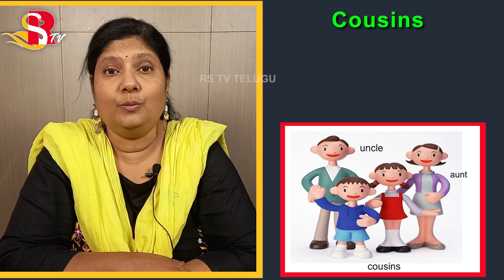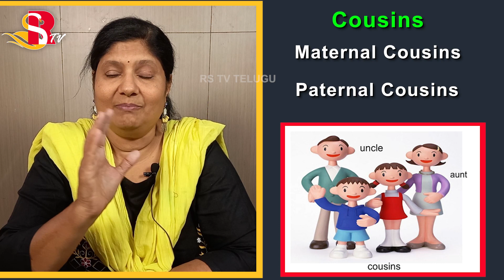VOCABULARY - Family Tree | Smt. Padmini Sameeran | R S TV TELUGU